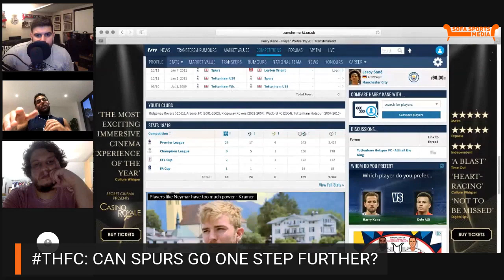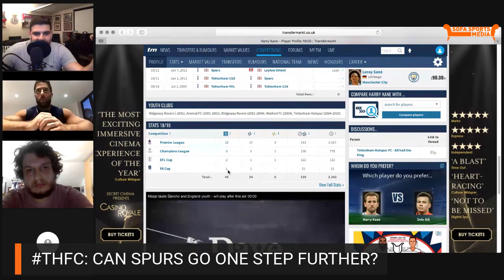The Premier League Show | Episode 001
We thought we'd share this weeks Sofa Sports Media Premier League Show with you lovely people.  On the agenda, Newcastle United, Manchester United, Spurs, Lampard and the Gunners' latest bid for Wilfried Zaha!  This was streamed live on 22/7/2019 @ 21:00.

Join us for a weekly discussion on all things Arsenal. We review the latest fixtures, look ahead to those coming up and cover the hot topics surrounding the club. and is a Sofa Sports Media production.